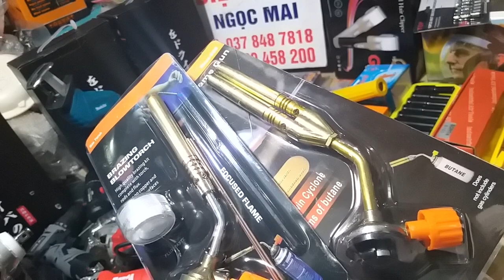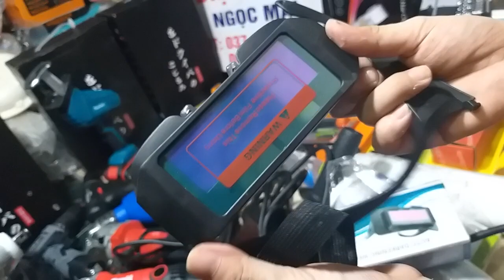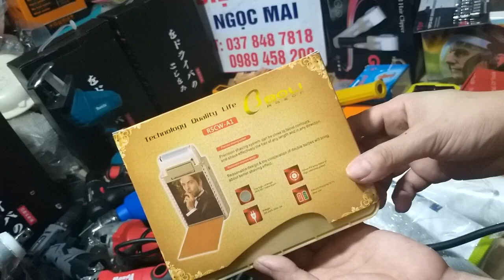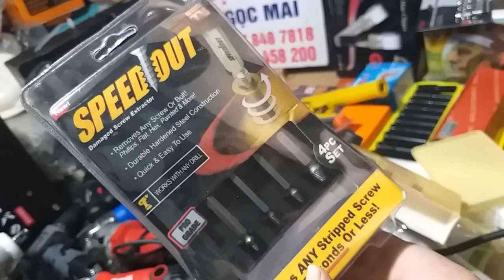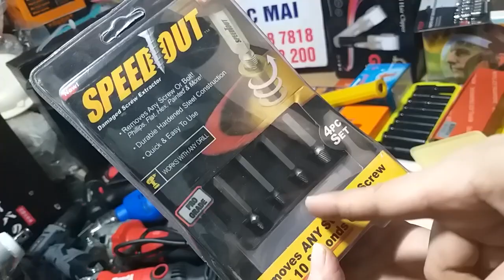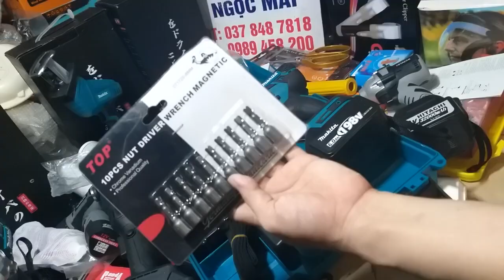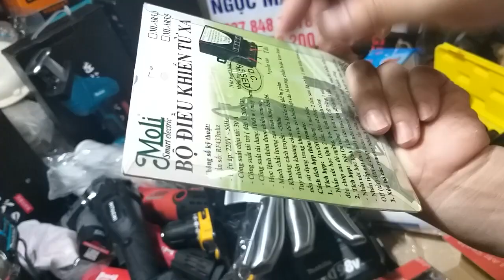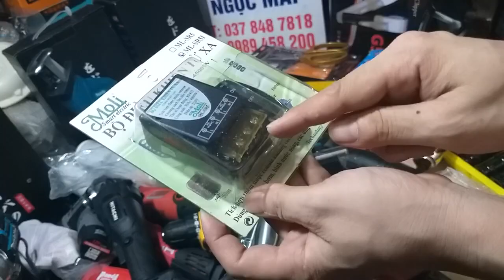🔴 Xả kho máy khoan | máy khoan pin | máy mài góc | máy cầm tay | máy khoan bê tông.